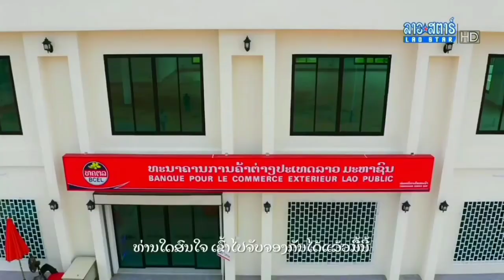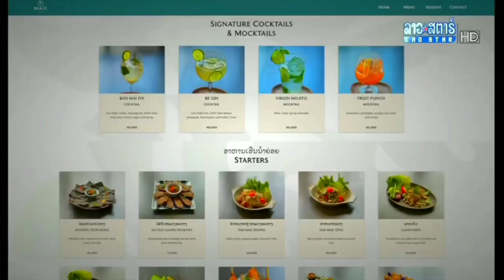HD ໂຄສະນາລາວ 2023 - 62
ໂຄສະນາຄັ່ນລາຍການ
ທາງຊ່ອງ
ອອກອາກາດວັນທີ 11 ພຶດສະພາ ປີ 2023

ຖ້າຜິດ​ພາດຫຼືລາຍງານລິຂະສິດຄລິບໃນຢູທູບ
ຂໍອະໄພໃນຄວາມບໍ່ສະດວກຂອງທ່ານແມ່ນແລ້ວ ຂ້ອຍ​ຂໍ​ໂທດແມ່ນແລ້ວ

ຊ່ວຍກັນຝາກກົດ
ໃຫ້ແມ່ນແຮງຈູງໃຈຄືກັນແມ່ນແລ້ວ